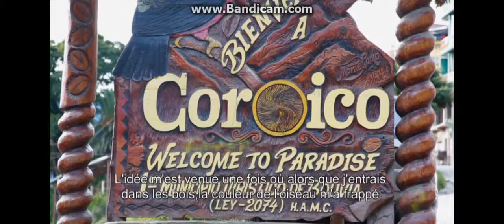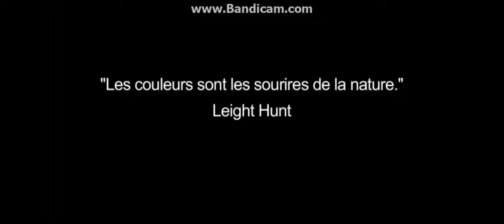Bonus "L' Or Vert du Décor" , L'Art et les Couleurs dans la Nature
Carlos Monte, sculpteur nous parle du rapport entre l'art et la nature; Eliana Flores, ornithologue nous raconte sa passion pour les oiseaux et nous explique l'importance des couleurs chez ces derniers.